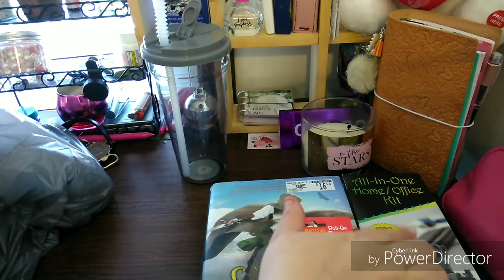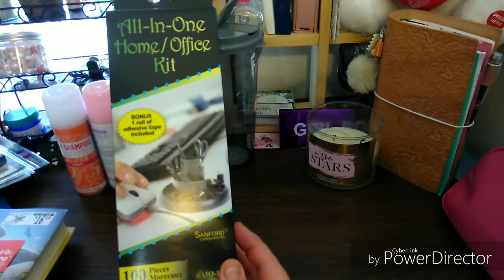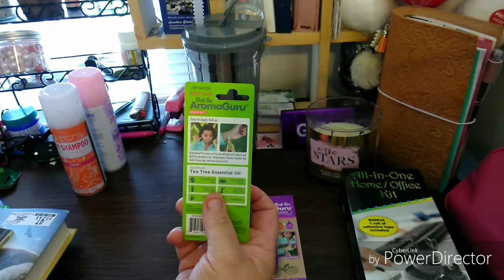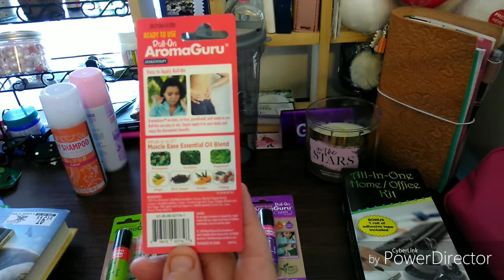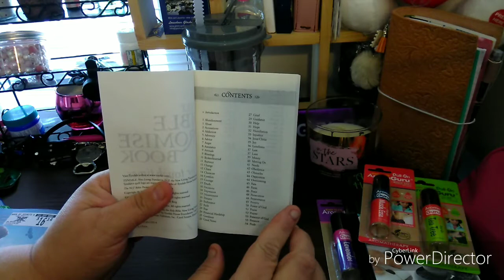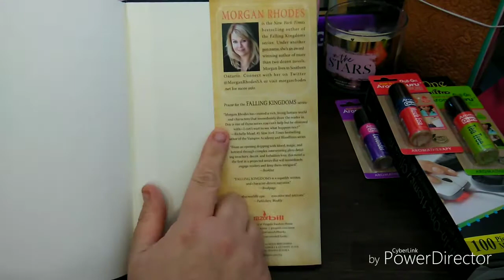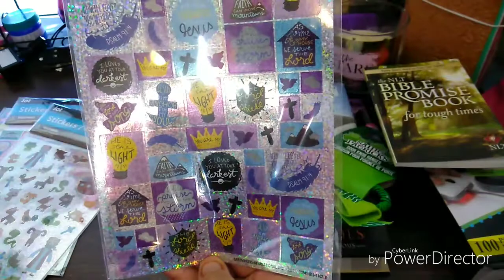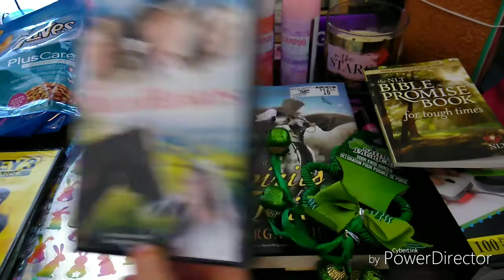Dollar Tree Haul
Pen Pal:
planningwithmonserrate
Monserrate Wright